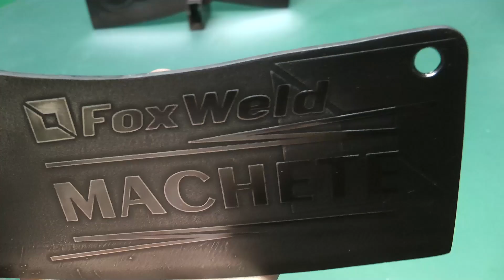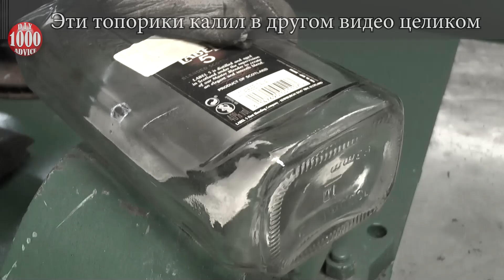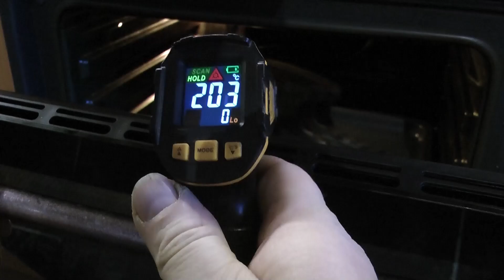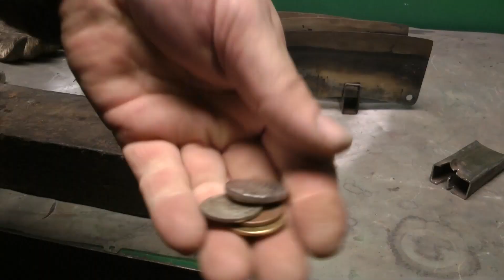РЕЖЕТ СТЕКЛО И МЕТАЛЛ - ФЕНОМЕНАЛЬНО ПРОСТАЯ ЗАКАЛКА МЕТАЛЛА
Друзья! С помощью куска трубы и огнемета можно делать невероятные вещи.
Сегодня покажу как делается феноменально простая закалка металла и как режет стекло и металл самоделка.
Нож и кухонные топорики сделал своими руками из старого пильного диска.
Нужно распечатать на листе А4, вырезать,  приклеить на металл и вырезать с помощью УШМ либо как вариант с помощью плазмореза Saggio Plasma 45 PRO. Такой режет даже крашеный метал.
Попутно усовершенствовал приспособление для закалки ножей. Обычная сто двадцатая труба.
Края кухонных топориков самоделок выровнял лепестковым диском на УШМ.
До закалки, сделал спуски и просверлил несколько отверстий. Потому как после закалки металл поддается обработке с трудом. Спуски делал УШМ. Последнее что сделал - просверлил отверстия под заклепки для плашек.
Из этого же диска сделал своими руками нож.
Прорезь в трубе для закалки нужна для того, чтобы  делать закалку локально - режущей кромки.
Если закалить нож или топорик целиком он станет твердым и потеряет гибкость.
Нож с твердостью более 62 единиц режет стекло, но при боковой нагрузке может сломаться.
Закалив только режущую кромку ножа, мы получим максимально твердый спуск и сравнительно мягкую плоскость и обух.  Кромку ножа будем греть до 850 градусов.  При такой температуре цвет металла станет светло-красным. Нагрев режущую кромку остудил ее в машинном масле. Спуск под нагаром побелел. Дальше по цветам побежалости можно сказать где и какой была температура. Не ранее чем через 15ть минут, и не позднее чем через час после закалки нужно сделать отпуск металла. После отпуска он перестанет резать стекло, но зато не будет крошиться, когда станем рубить металл. Отпуск делается не менее часа при температуре 200 градусов в самой обычной духовке. Закалку и отпуск провёл по всем правилам. Топорики тестировал в прошлом видео.  В этом видео тестировался нож самоделка.
Разрубил несколько монеток  и несколько стальных труб.
Ножи и кухонные топорики из стали 9ХФ  получаются достаточно прочные  и острые. Но у них есть один недостаток – они ржавеют. Поэтому как только видео наберет тысячу лайков, я сразу выпущу продолжение где покажу как делать двухслойное травление и  устойчивое к ржавчине и износу воронение металла. А еще покажу как сделать своими руками ручки для ножей и кухонных топориков с помощью нихромовой нити.
 - СЕКРЕТ СКВОЗНОГО ТРАВЛЕНИЯ МЕТАЛЛА-ретро самоделки из баллонов от пены